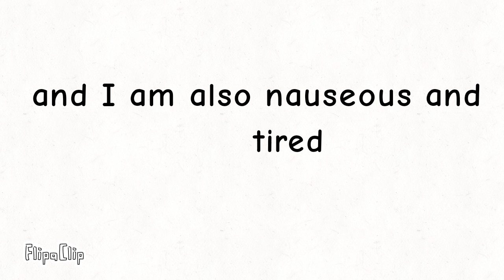in rly sick rn :(